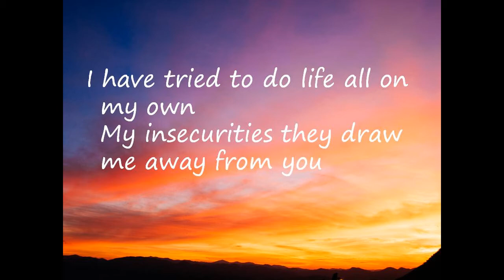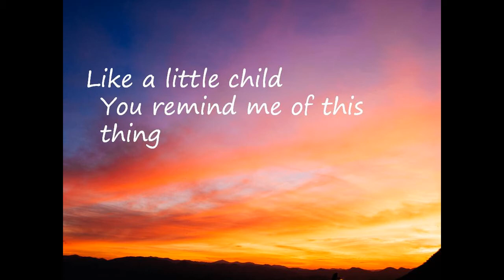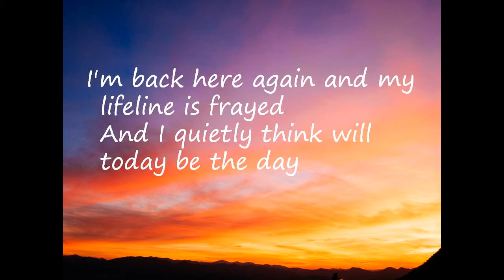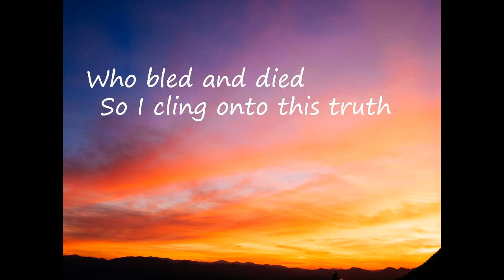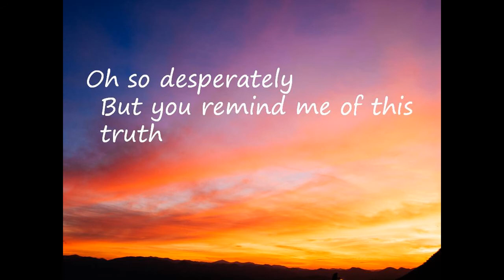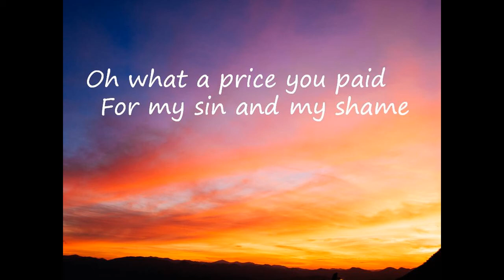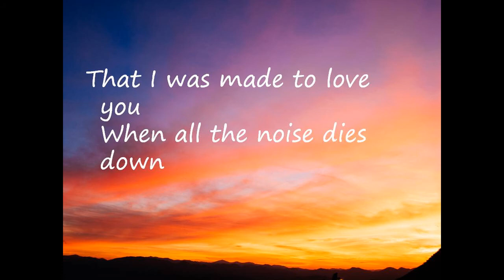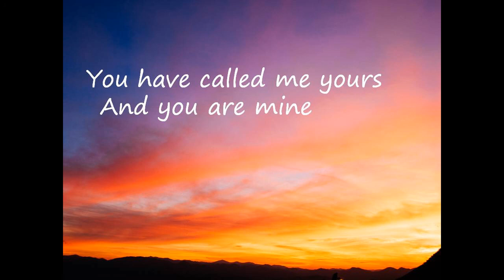Made To Love You - Dann and Beckie Thompson | Lyrics | Uplifting Song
Listen and watch the lyric video of "Made To Love You" by Dann and Beckie Thompson!

Lyrics:

I have tried to do life all on my own
My insecurities they draw me away from you
I have believed the lie that only I can make a way
But that's what you do
Every time
So when I fall to my knees
Like a little child
You remind me of this thing
I haven't heard in a while

That I was made to love you
When all the noise dies down
I was made to trust you
When the fire surrounds
I was made to worship
As part of your design
You have called me yours

I'm back here again and my lifeline is frayed
And I quietly think will today be the day
That you come again and take all of this away
But you breathe in life
Every time
In exchange for your son
Who bled and died
So I cling onto this truth
Oh so desperately
But you remind me of this truth
Oh so gently

Oh what a price you paid
For my sin and my shame
What can I do but fall to my knees
And when the storm is racing
You tell me not to be afraid
And you remind me of the simple thing
This is my truth in spite of everything

And you are mine
I'll declare this truth